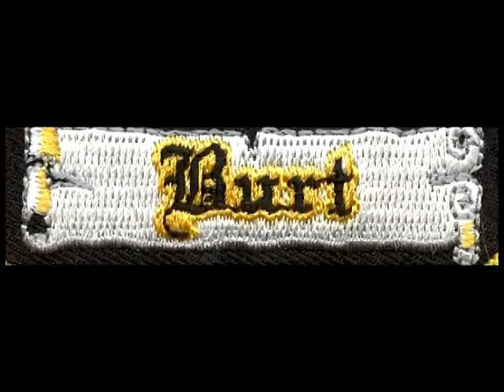Burt Family Missionary Program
The Reginald and Amelia Burt family have had several missionaries that have served a mission for the Church of Jesus Christ of Latter Day Saints and notably some other services as well. This program was put together by Richard W. Burt and all that served were honored on this day. Also of note this story was featured in the Deseret Church News.